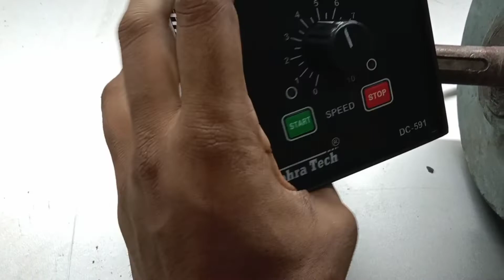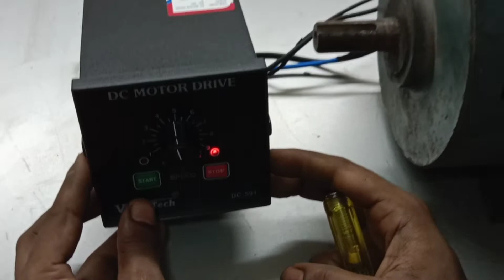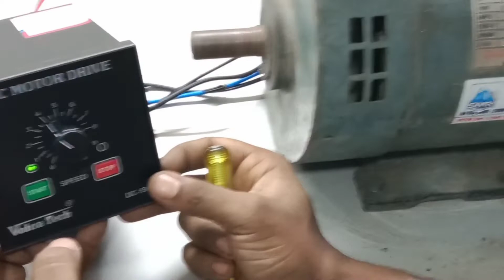Dc shunt motor connection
shunt dc motor connection
armature connection
field coil connection
Armature and field winding connection
Dc motor connection
dc motor control connection
dc motor connection karna sikhe

Thankyou.